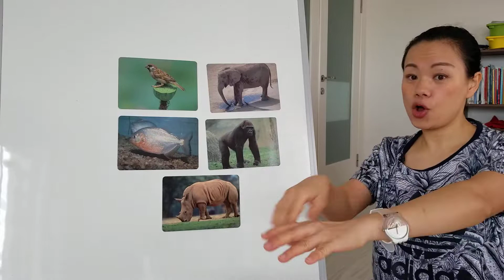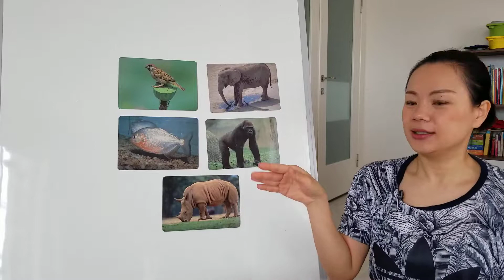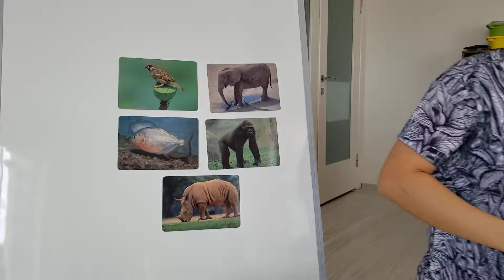W4 V1 Animals -Yes, I can song (3 ve 4 yaş grubu) Penny Wen English Teacher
Penny ile İngilizce Öğreniyorum 3 ve 4 yaş grubu İngilizce